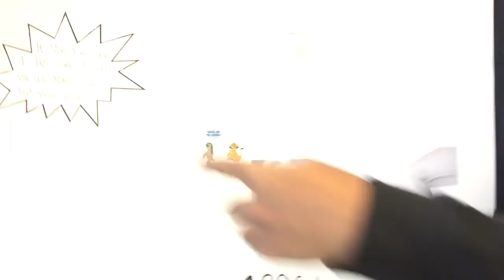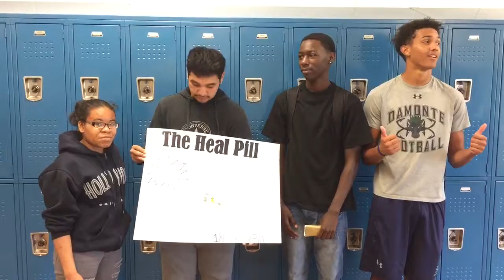PT. 2 Heal Pill